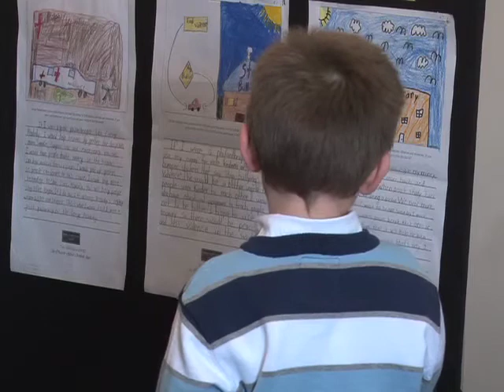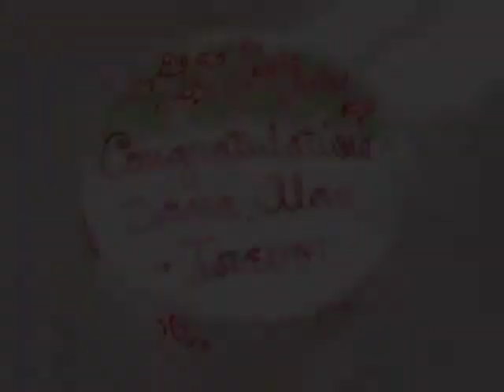2011 George Peabody Essay Contest Awards.mp4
For the past twenty-two years, between September and December, over 500 third-graders from the city of Peabody's eight elementary schools visit the place of George Peabody's birth to learn about their city's namesake and his philanthropic ventures.  After their tour, the children are asked to write an essay on how they would use their money to help the world if they were a philanthropist.  Of all the essays submitted, the top three are chosen and displayed in all the schools throughout the remaining school year.

As annual sponsors of the contest, North Shore Bank provides savings accounts of $100 for the first place winner, $50 for the second place winner and $25 for the third place winner.

David J. LaFlamme, President and CEO of North Shore Bank said, "We have been supporting this event for the past 22 years and we are very proud to continue that support.  We would like to congratulate, not only the students here today, but their parents and all of the students who participated in this contest.  George Peabody was a man who supported and gave back to his community, and we would like to continue that tradition and enjoy playing a small part in this event."

This year's winners, Dana Tennent from the McCarthy School, Alan Torres from the Welch School, and Trevor Smith from South Memorial School, were honored during a ceremony held at the museum, where they met with city dignitaries and received gift bags from the Bank.

Mary Lou DiSilva, Branch Manager of North Shore Bank's Main Office and also a member of the Essay Judging Committee said, "These students should be very proud of themselves.  They did a great job. "

North Shore Bank is a full-service community bank with eight branches in North Shore communities including Beverly, Danvers, Middleton, Peabody, and Salem, and maintains an online banking presence at northshore-bank.com.